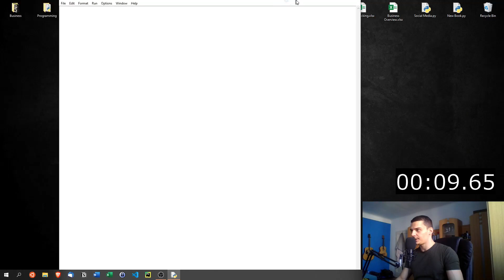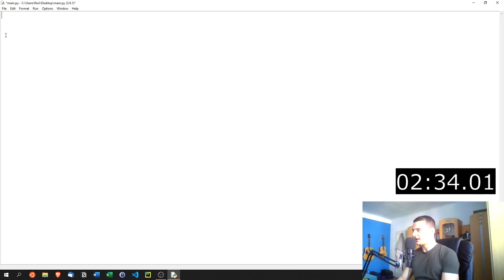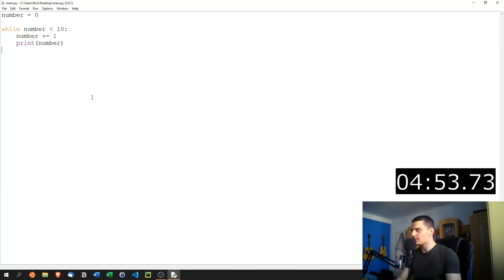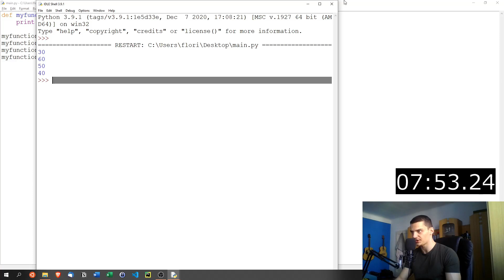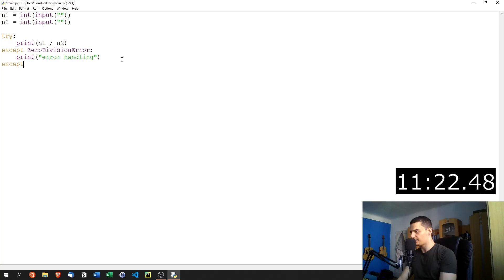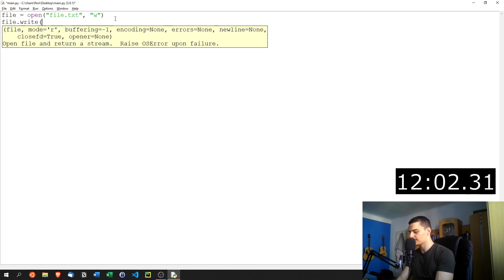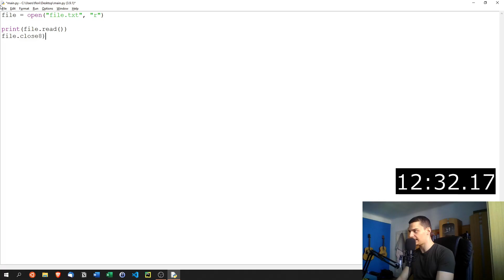So You Want To Learn Python Fast...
Today we are going to learn Python as fast as possible.